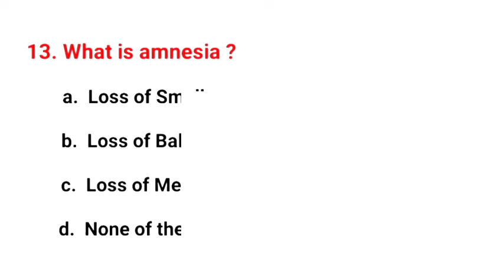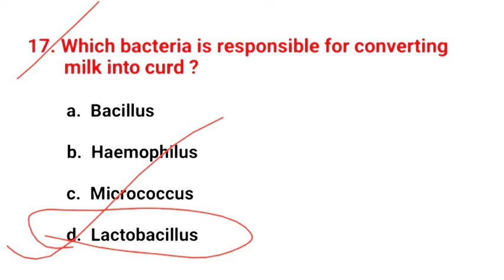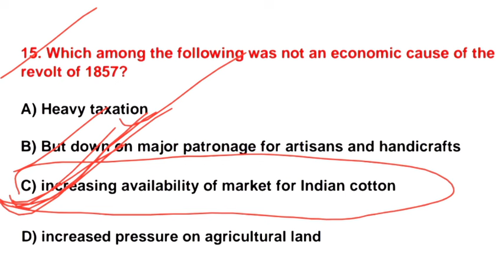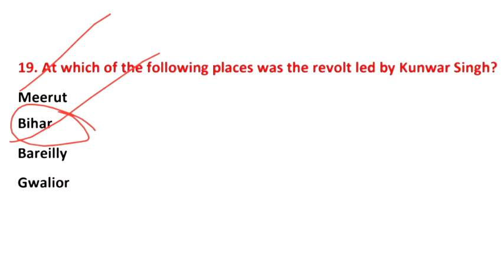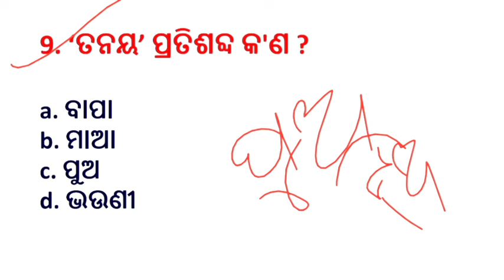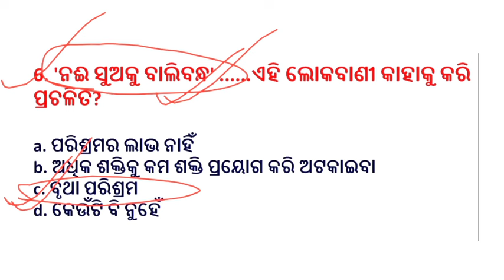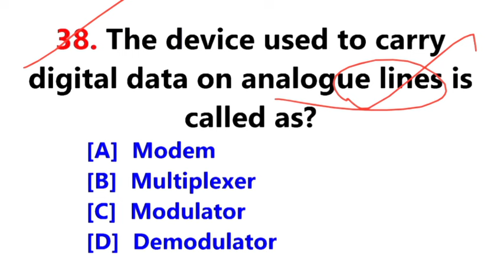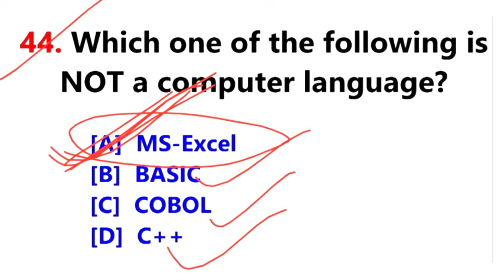🎯FOREST GUARD MOCK TEST/TARGET FOREST GUARD FORESTER RI ARI AMIN SFS-2024/FG PREVIOUS YEAR BASED mcq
Forest Guard Result 2023 Forest Guard Answer Key 2023
odisha forest guard math class,
odisha forest guard online classes,
odisha forest guard gk class,

odisha forest guard gk class, odisha forest guard duty video,
forest guard female odisha, odisha gk for forest guard, forest guard salary in odisha,

odisha forest guard computer questions,